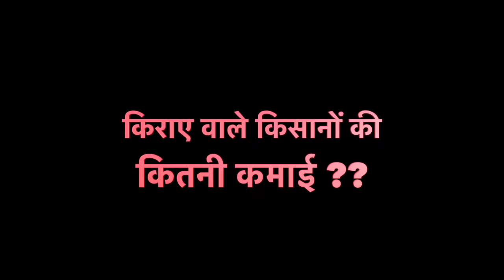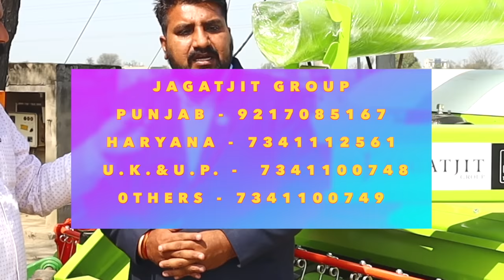जगतजीत की कमाल भूसा मशीन| JAGATJIT STRAW REAPER Machine Full specifications in Hindi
Customer care
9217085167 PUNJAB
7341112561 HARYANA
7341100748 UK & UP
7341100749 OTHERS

Kisan brothers, in today's brilliant video, we are giving you information about a format coming from Jagatjit Company. In this video, we will give you complete information on this STRAW REAPER.  You should buy how to make straw, what is the method to use it, how is the quality, how is the quality of the paint, you will get complete information about the hundred one percent.

खेती का कोई भी मशीन या सामान घर बैठे यहां से मंगवाए |